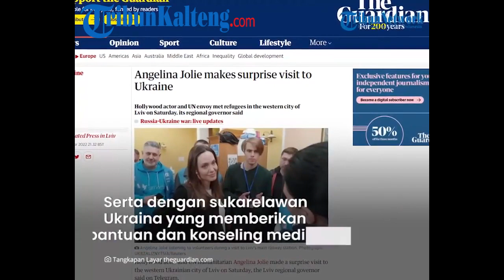Sosok Angelina Jolie, Aktris Hollywood yang Tiba-tiba Berkunjung ke Ukraina Saat Perang dengan Rusia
Aktris Hollywood dan aktivis kemanusiaan PBB Angelina Jolie melakukan kunjungan mendadak ke kota Lviv di Ukraina barat pada hari Sabtu (30/4/2022).

Jolie datang untuk berbicara dengan orang-orang terlantar yang telah menemukan perlindungan di Lviv.

Kunjungan Angelina Jolie ke Ukraina di tengah perang dengan Rusia menjadi sorotan.

Sumber : Tribunnews